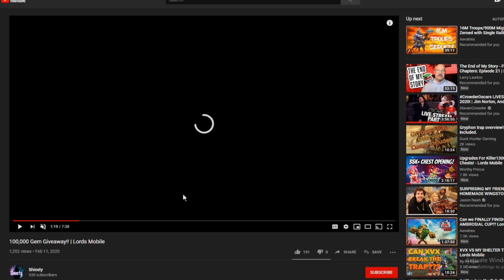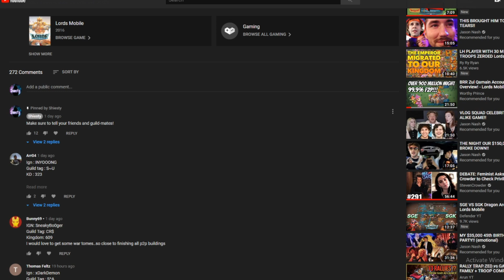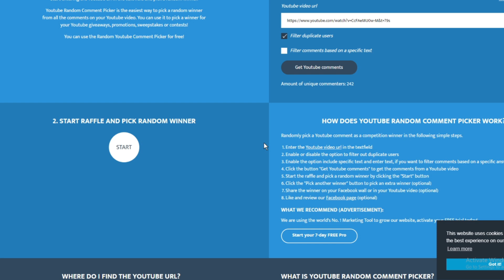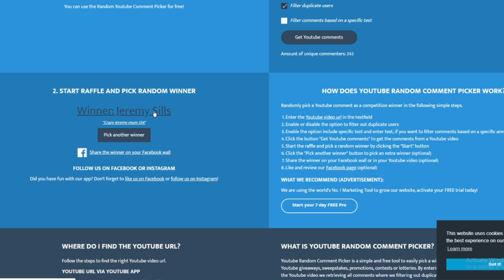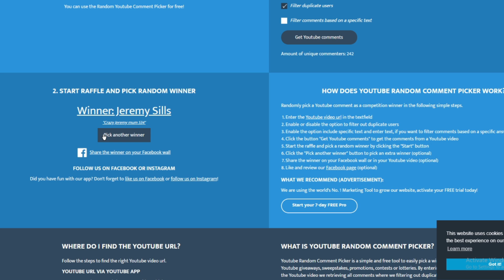Picking the 100K Giveaway Winner! | Lords Mobile